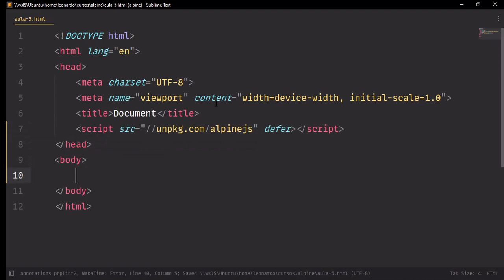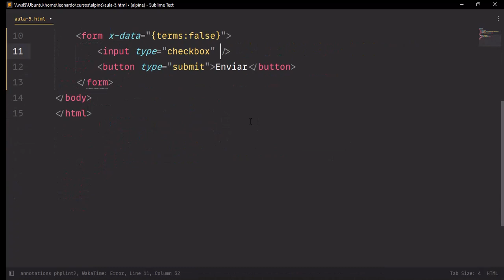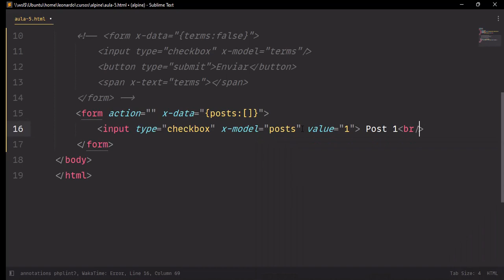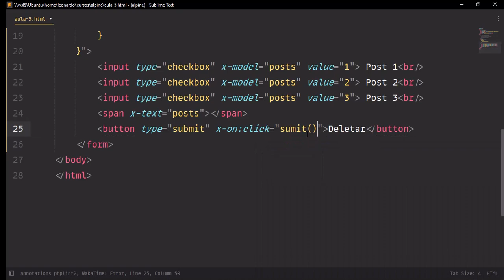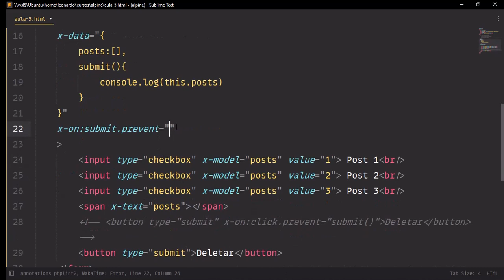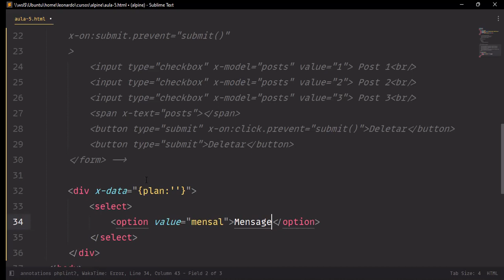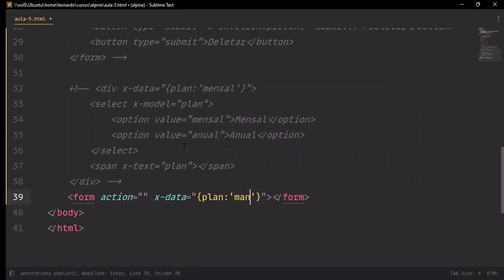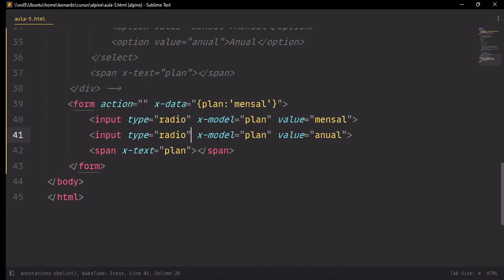Curso de Alpine.js - Aula 5